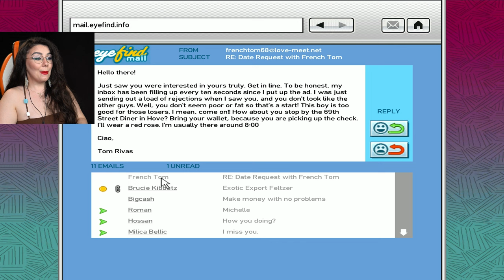GTA 4 Gameplay - Niko Is Trustworthy! - PART 6 - (First Time Playthrough & Reaction)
GTA 4 Gameplay PC - PART 6 - Buddies, Welcome to the official series of Grand Theft Auto 4 (GTA IV) Story Gameplay Walkthrough in 2022. This will be my Blind playthrough of Grand Theft Auto 4 Gameplay on PC at 4K 60FPS rendered at 1440P.

This series will include my GTA 4 gameplay, game's story plot, all character upgrades, all missions, review and first impressions

About the game:
Grand Theft Auto IV is a 2008 action-adventure game developed by Rockstar North and published by Rockstar Games. It is the sixth main entry in the Grand Theft Auto series, following 2004's Grand Theft Auto: San Andreas, and the eleventh instalment overall. Set within the fictional Liberty City, based on New York City, the single-player story follows Eastern European war veteran Niko Bellic and his attempts to escape his past while under pressure from high-profile criminals. The open world design lets players freely roam Liberty City, consisting of three main islands, and the neighboring state of Alderney, which is based on New Jersey.